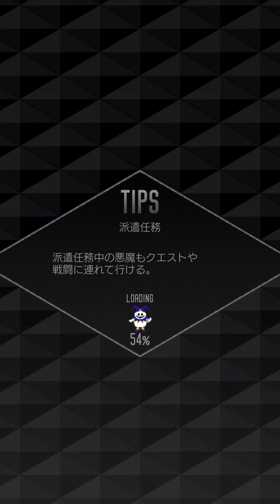【D×2】#0563「国を護る誇り高き霊威 MISSION2」D×2＃東京煉獄＃女神転生